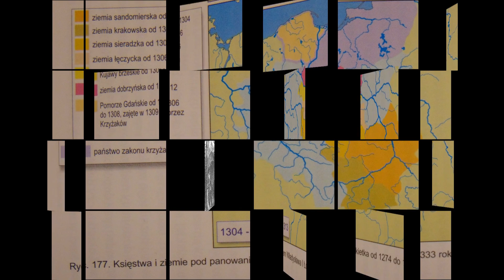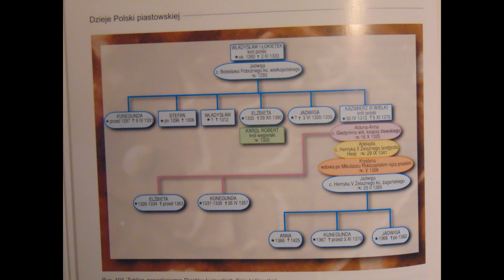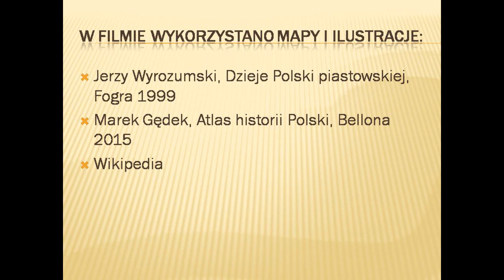Władysław Łokietek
Rządy Łokietka w latach 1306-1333. Fragment filmu Odbudowa Królestwa Polskiego.